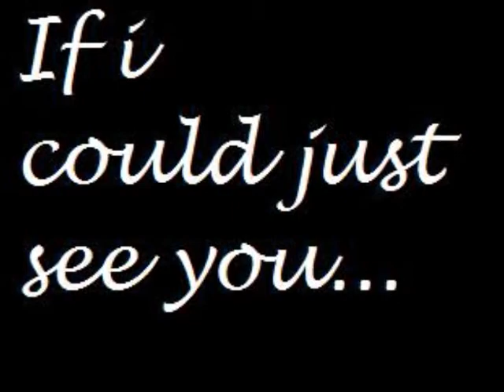Babv - A Thousand Miles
I love this song it is the best.
 :D

Song - A Thousand Miles by Vanessa Carlton